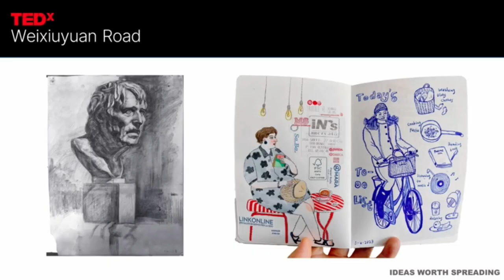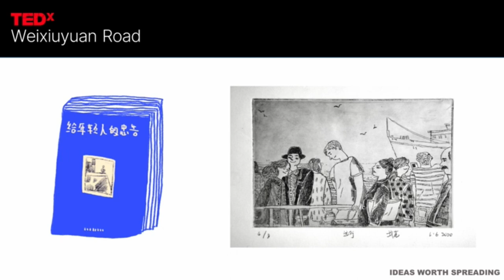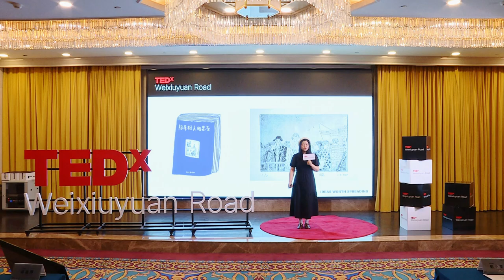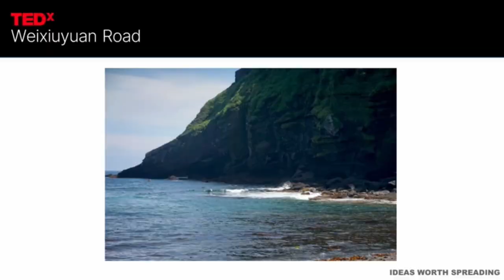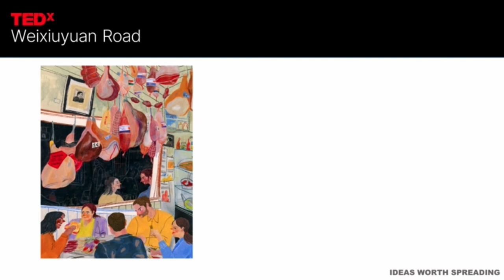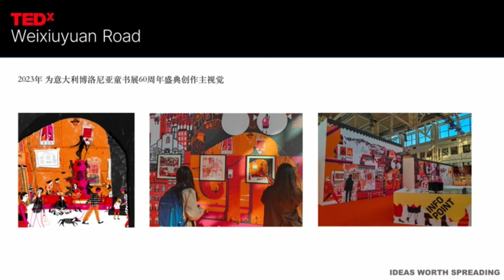感受断崖 | Peng Wu | TEDxWeixiuyuanRoad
Embark on a journey through time and self-discovery with Wu Peng, an independent illustrator and graphic novel creator. Unveiling two contrasting artworks she created at different life stages, she poses the question: what defines professionalism in art? Starting from her school days and battling art critiques, she shares her evolution from reluctance to an enthusiastic pursuit of illustration. Driven by curiosity, she entered the unknown realm of illustration, navigating uncharted territories and fostering a unique expressive style. Join her as she shares the highs, lows, and insights gained from this artistic odyssey into the unknown! Mysterious Illustrator - Chocolate Radio
Master of Arts. Selected into The Oscar "Bologna Illustration Exhibition" three times, she is the first artist in mainland China to participate in the exhibition for two consecutive years. In 2023, he became one of the main visual designers for the 60th anniversary of the Bologna Children's Book Fair.
As a picture book author, she has published many books, such as Wuxun Painting Collection - FM Chocolate Radio, My Grandpa and My Grandma, and Oil Painting Stick Creative Painting. maintaining close cooperation with Penguin Langdon, LonelyPlanet, Hubei Fine Arts Publishing House, Zhejiang Children's Publishing House, Sichuan Tiandi Publishing House, Tianjin People's Publishing House, Tomorrow Publishing House, Zhiri, InStyle Youjia Pictorial, Lohas, etc. Her picture books were selected into the 17th Wenjin Award and the Nami Concours Nanyi Island Book Illustration Biennale in South Korea. This talk was given at a TEDx event using the TED conference format but independently organized by a local community.